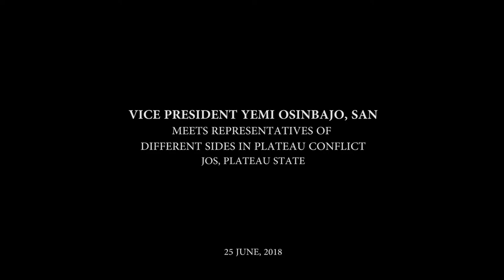Responsibility Of Community Leadership Is To Bring About Lasting Peace In Their Communities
TRANSCRIPT OF HIS EXCELLENCY, PROF. YEMI OSINBAJO, VICE PRESIDENT, FEDERAL REPUBLIC OF NIGERIA, ON HIS VISIT TO PLATEAU STATE AFTER THE HERDSMEN/ FARMERS CLASH ON THE 25TH OF JUNE, 2018

PROTOCOLS

After all of the effort that has been made to secure peace here in Plateau State, this morning we held a meeting with the President, as a matter of fact since yesterday evening, and he had said that it would be important that I should come here and have a full meeting with His Excellency, the Governor, the security agencies and the communities just so as to better understand what it is that the Federal Government can do.

But I want to say that it is very, very disturbing indeed, very sad indeed and I must, of course, express very sincere consolations and our sincere condolences on behalf of the people and government of Nigeria, on behalf of the Federal Government, for those who lost their lives in Barkin Ladi Local Government in this past few days. It is so sad and so terrible that we still have a situation where these sorts of things can take place and people are killed, so many people are killed in this manner.

It’s a very condemnable act, the president has already said in a statement that whatever it takes, we must ensure that we not only arrest and find all those who have committed heinous acts, but that they are seen to be publicly punished for these actions.

After what has happened, of course, we’ve seen also a number of killings and a number of maiming going on, even on the street and His Excellency, the governor pointed out a few of those cases where people have sort of taken the law into their own hands.

It’s also unfortunate that as in a manner of these things those would want to make gains from things, some political, some who are just looking for their own private interest would also wish to take advantage of these sort of terrible things. I believe very strongly that anyone who takes advantage of killing of men and women and children like himself or herself; I don’t understand how such people expect, or what they think would become of themselves also when they support or when they take pleasure or want to take advantage of these sorts of things but I want to just say that, we would look at this a great deal with a great deal of concern and interest.

I am very certain that the Federal Government will ensure that this is not allowed to stand, that this sort of travesty is not allowed to stand. I’ll be speaking of course to the military commandant, commissioner of police and all of the other people in the security service. I know already, that the Inspector General of police deployed, today, including the CDS has also communicated to the President, that they have deployed Special Forces here to ensure, that is the military, to ensure that there is peace.

I’m also aware that the Save Haven, Operation Safe Haven has been here for some time, and we believe that that operation will be able to bring about peace and will be able to bring about tranquillity. But I want to just emphasize again, that this sort of thing is completely inexcusable, there’s no reason for this for this at all. I just want again to say that just what Governor has said, this has always been the example, Plateau state has always been the example, of one place where a sort of conflict we have seen between communities, in this case between environs and Fulanis. This was an example of how peace could be brought about and there could be the settlement of individual, community complaints and all that and it has always been held up as an example not just locally but also internationally.

So this is really very disturbing that after a period of almost, two (2) and a half to three (3) years of relative peace, we find that this travesty increased just two (2) days ago.

I want to say that it is the responsibility of each and every one of us, especially the leadership, the leadership of the communities to ensure that we’re able to bring about a situation of lasting peace, no matter who in the end will be held responsible for some of these activities. I think we must ensure that we don’t allow a situation where anybody gets away with these sort of killings.

The particular case in this local government, we‘ve been told that herdsmen attacked the village, and we don’t know what the exact reasons were, but this is what we were told. This is a condemnable act, it is completely without intent, there’s no reason whatsoever for killing any Nigerian, no reason for killing anybody.